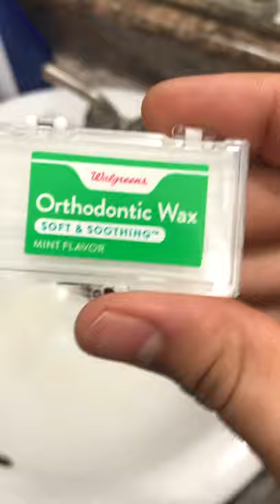My experience wearing braces 2